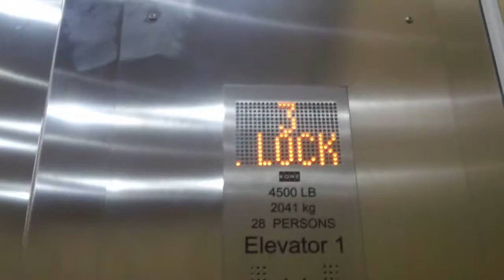2 minute ride On The Cool Kone Monospace Hydraullic Elevator At The Wake Tech Community College F, R